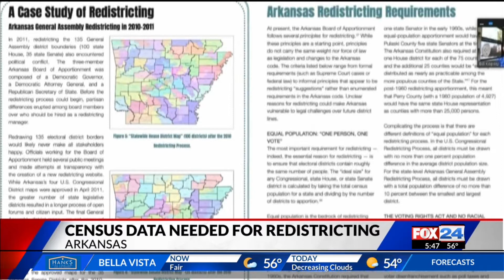Census data needed for redistricting in Arkansas